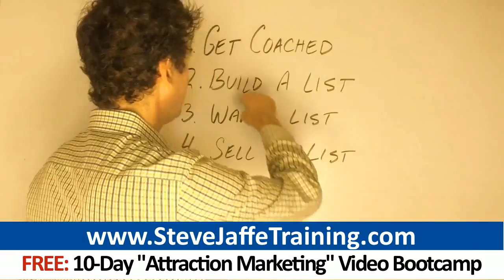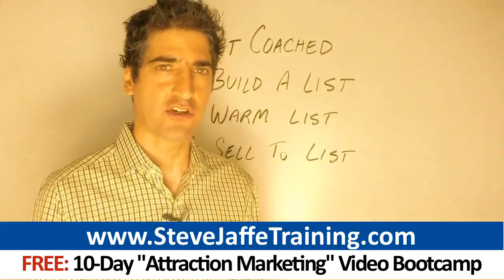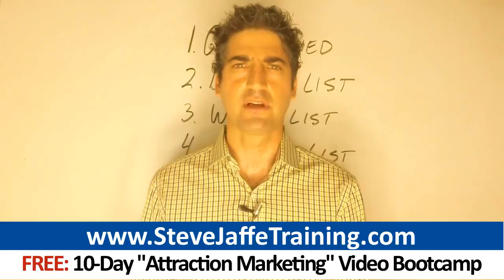Organo Gold Internet Marketing Secrets: How To Build A 6-Figure Organo Gold Business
Click And Get Your Free 10-Day Attraction Marketing Video Bootcamp

0:57 Organo Gold
0:58 Organo Gold leads
0:10 kyani compensation plan
1:44 kyani review
1:45 kyani science

Organo Gold business owners: It's time to learn what it REALLY takes to become a top earner Are you determined to making it to the top of your comp. plan?  If you want to become a top earner, you need a way to promote to thousands of people- not just to the small number of friends and family network marketers are taught to approach.  You absolutely need to learn the #1 skill of all top earners: marketing to massive numbers of people at a time.  Below are 3 strategies 7-figure earners taught me I have successfully used to take my business to an entirely new level:

- Magnetically Attract Prospects And Sales  A magnetic sponsor in Organo Gold is someone who attracts prospects to them. This is totally different than what Organo Gold reps are usually taught, which really amounts to chasing people down. In order to really be attractive to prospects, you must first be credible. You have to make it absolutely clear you are someone who can help prospects grow their businesses.  The best way to enhance your credibility is to be a teacher. Develop and promote helpful instructional content. The second tactic is building a list. On your blog, include a form where visitors can enter their name and email.  The third tactic is to cultivate a following. Your Organo Gold will grow in proportion to the size of your online following. Your following is the group of people who read almost everything you write, and watch every video you create. These are the people who will be your best customers. The fourth tactic of a magnetic sponsor in Organo Gold is to build trust. It's vital to help prospects feel they know, like and trust you. Be authentic in your marketing. Teach useful skills. market every day with valuable content. Do not be infrequent in your communications. When you are a magnetic sponsor, prospects will approach you to join your Organo Gold business.

- Do Things A Better Way  Network marketers in companies such as Organo Gold are usually taught a few simple tactics:  - Put in writing a list of all the people you know  - Ask these people to watch a presentation about Organo Gold  - Find out if they want to join  Most people do NOT succeed with these traditional tactics. 80 percent of the people you sponsor will sponsor zero other people and make no money.  The traditional network marketing strategies have a lot of disadvantages People have no one left to approach after the approach everyone on their list. Networkers have no clue how to generate leads. This is why people fail in their business.  You're going to need four to seven years to build a really big downline using the old style methods. Not many people can afford to lose money year after year in the hope of one day making a profit. If you want to make money, you've got to adopt different tactics.  This way you make money from the people you approach who don't join your Organo Gold deal.   - Promote something that pays a commission of $1,000 or more per sale. This way, you don't need to spend 5 years building a big downline before you make real money.